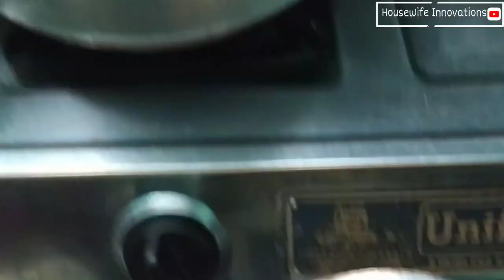(Cake) కేక్ ని ఇలా కూడా చేయొచ్చా 😲!? || how to make cake ||In Telugu || Housewife Innovations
How to make cake without oven ,with ingredients available in home.

NOTE:The copyright credit of background music goes to respective content owners..if any issues..make me know pls..Dont send any strike...Thankyou..
Our channel consists of all the creative,innovative ideas like handcrafts,gardening,cooking.